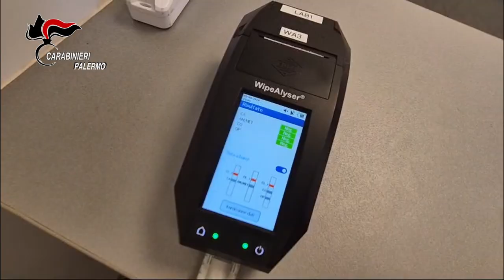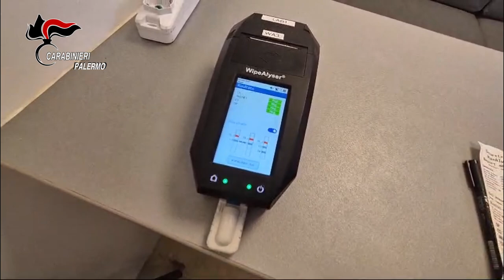VIDEO CC. SICUREZZA STRADALE OPERAZIONE DEI CARABINIERI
I Carabinieri del Comando Provinciale di Palermo, nell’ambito del Piano Nazionale di Sicurezza Stradale 2030, proseguono nell’incessante attività di controllo straordinario alla circolazione stradale, con un forte investimento sulla cultura della sicurezza su strada, finalizzata in particolare, alla promozione di azioni di prevenzione e contrasto alle guida in stato di ebrezza e sotto l’effetto di stupefacenti